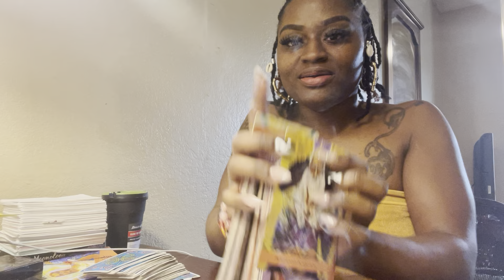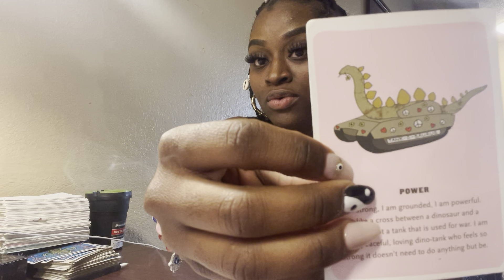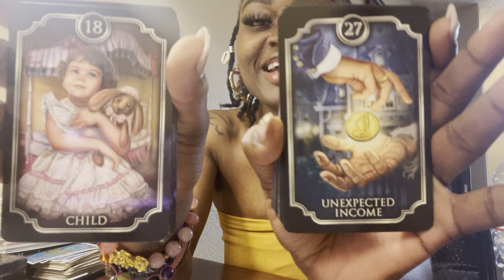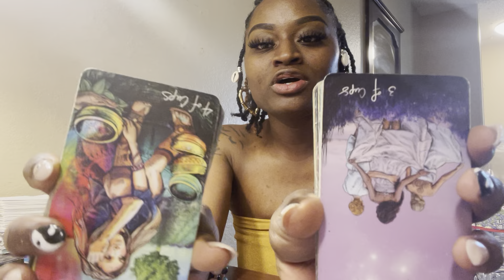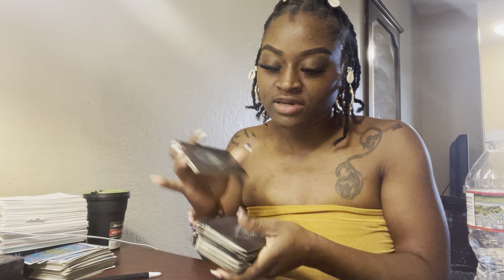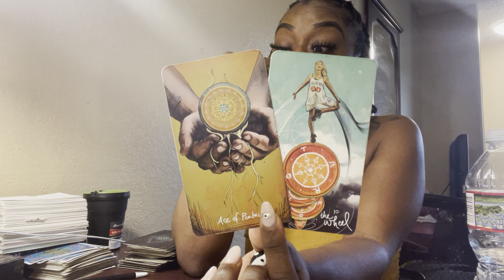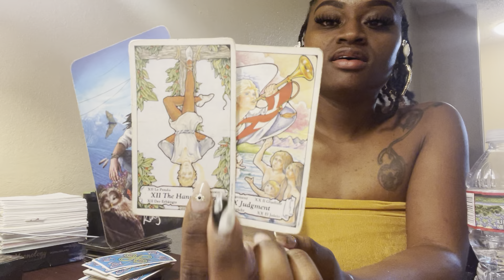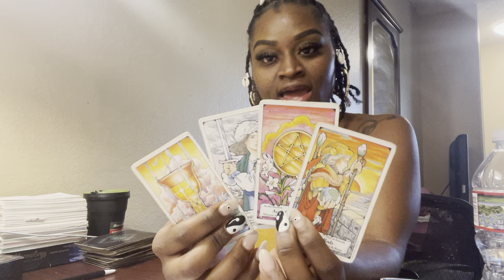Leo ♌️ NEXT48 “IM THE MF PRESIDENT, SCHOOLING B******”